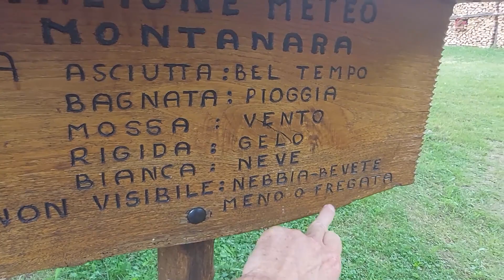Sentiero Segreto per il Rifugio Riva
Escursione al Rifugio Riva.
Location:  Valsassina.
Partenza: Pasturo (B&B Rocca di Bajedo).
Arrivo: rifugio Riva.
Tempo: 1h 30' (c.a.)

In questo video trovate il percorso segreto che vi porta dal B&B Rocca di Bajedo (Pasturo - LC) al Rifugio Riva, in Valsassina.

Se siete interessati a soggiornare in Valsassina vi consigliamo:
Il B&B Rocca di Bajedo, che si trova a Pasturo (LC).
(...dove prenotare al miglior prezzo online!)

Soundtrack:
Epic Motivation Background Music For Videos by AShamaluevMusic.
Campfire scandinavianz - free copyright safe music.
Italian afternoon twin musicom - free copyright safe music.